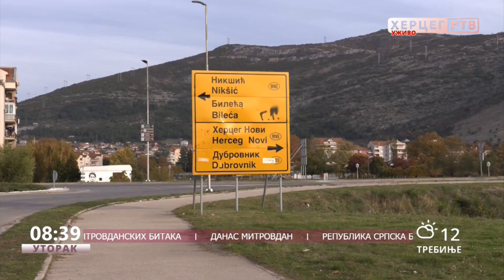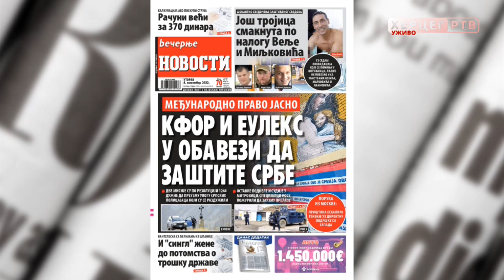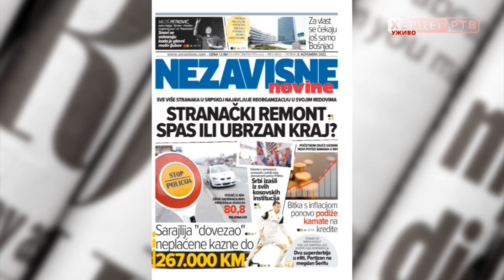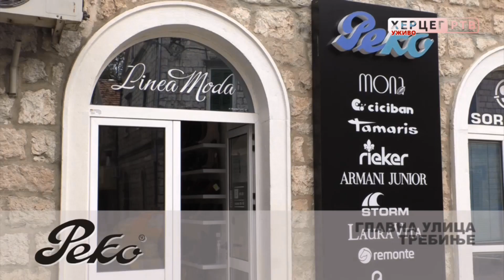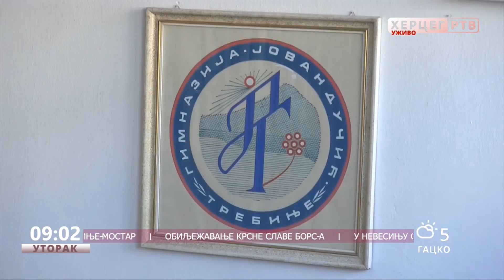Dobro jutro Hercegovino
Sponzori jutarnjeg programa "Dobro jutro Hercegovino" su : Peko Trebinje, Butik ''Madam'', Be Cool American Outlet Trebinje, Butik Exterra, Dama Fashion,  Klub 089, Bar 2000, Loteks, TRIAL, Kapital Soft, Frizerski salon ''Pepeljuga''.
Kulturni centar Trebinje raspisuje konkurs za izlaganje u Galeriji Kulturnog centra Trebinje u 2023. godini. Tim povodom ovoga jutra naš gost je Miljan Vuković, direktor KC Trebinje.